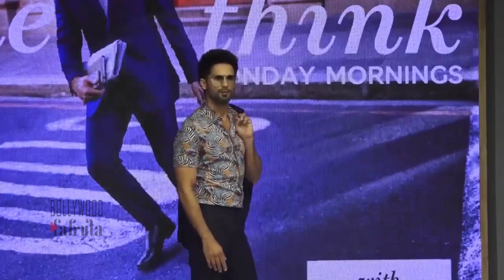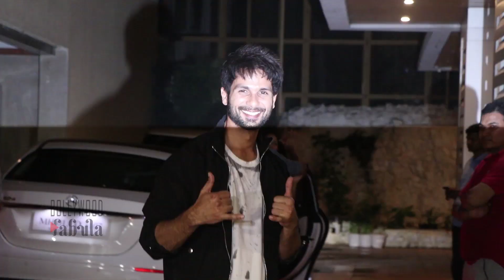अपनी पूर्व प्रेमिका करीना कपूर के शादी क्यों नहीं गए शाहिद कपूर? खुद शाहिद ने दिया जवाब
जानिए कोविद वैक्सीन का सच इस वीडियो में अपनी पूर्व प्रेमिका करीना कपूर के शादी क्यों नहीं गए शाहिद कपूर? खुद शाहिद ने दिया जवाब